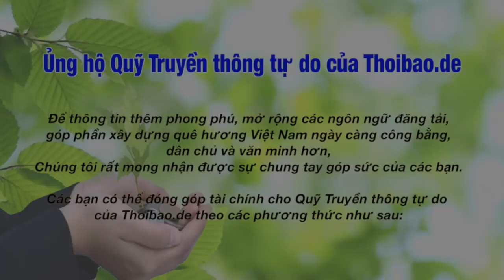2019 Quan hệ Đức - Việt vẫn căng thẳng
2019 Quan hệ Đức - Việt vẫn căng thẳng
Bài viết: Sa Huỳnh, Audio: Ý Nhi ; Video: Hoàng Phi - Thoibao.de